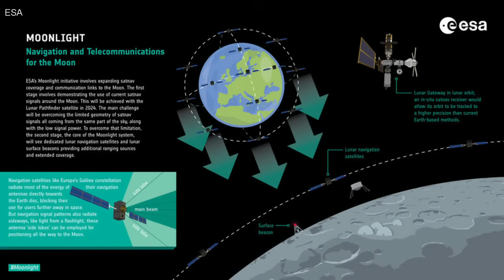How will we tell time on the Moon?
Apparently (I have doubts) we're getting serious about colonising the Moon. But if so we will have to tell time there. So how will we do it?

Your support helps us grow and keep creating great content!

💬 Drop your thoughts or questions in the comments — we’d love to hear from you!